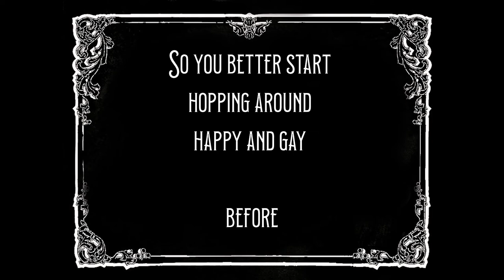The grape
A little horror bedtime story.